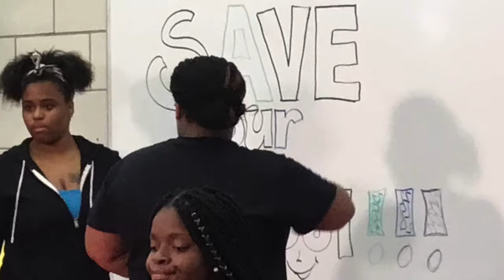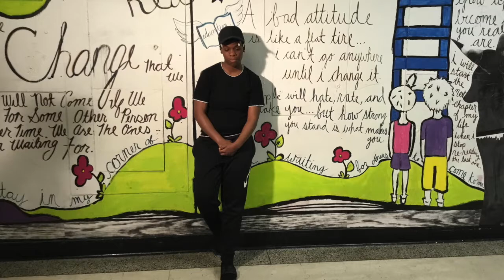BTS of SOS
Behind the Scene of Harper High School's short film, SOS.